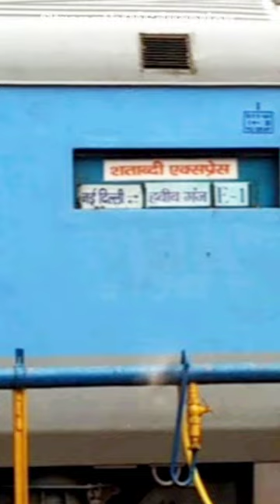Top 3 Fastest Indian Trains!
Top 3 Fastest train in India